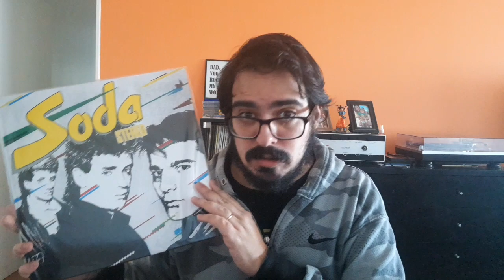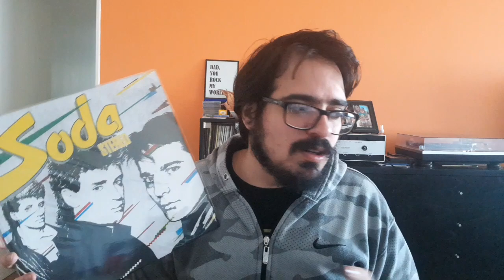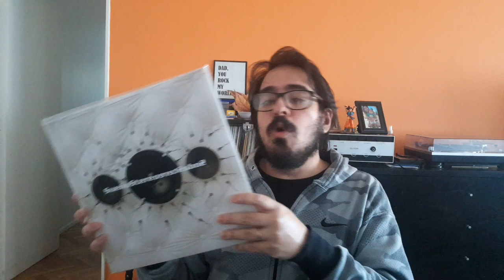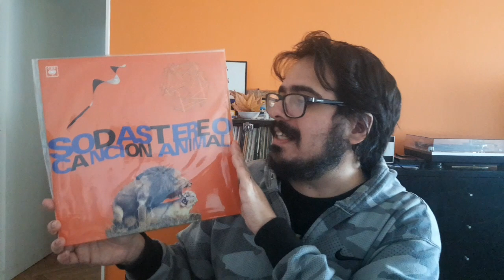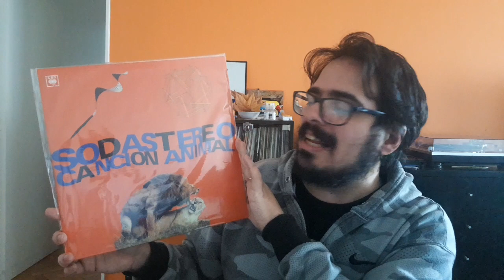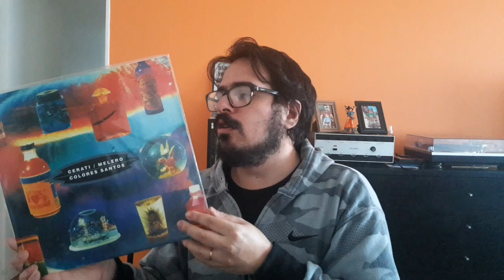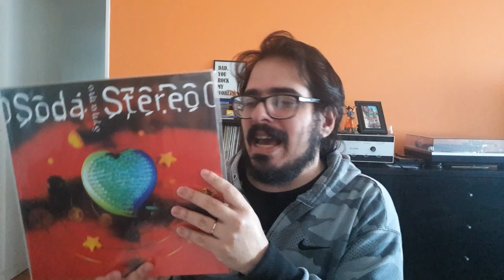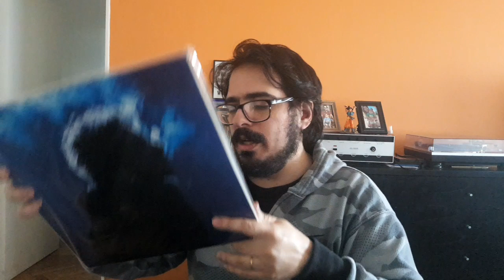RANKING DE DISCOS SODA STEREO Y GUSTAVO CERATI!!